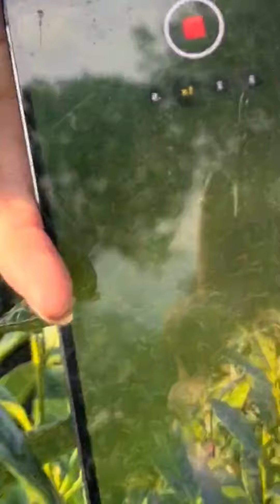Just bought a small plane, ready to set sail for my dream😏😏😏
✓ Have fun watching videos!